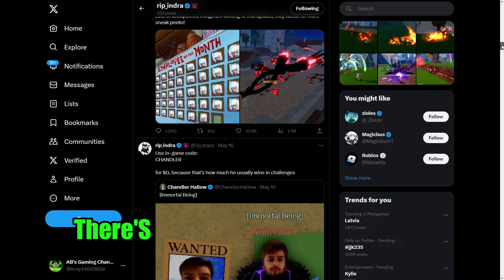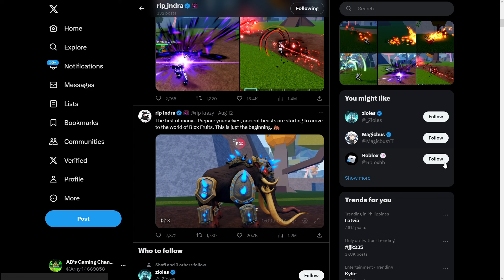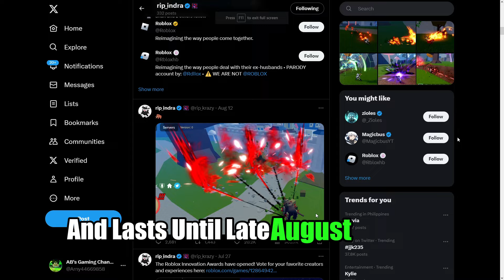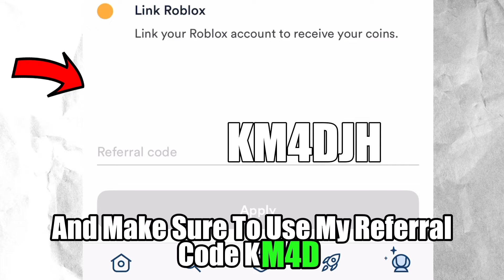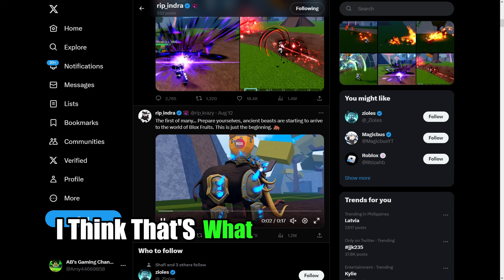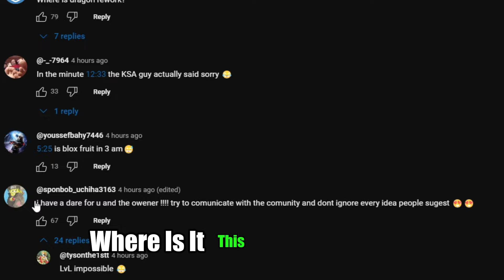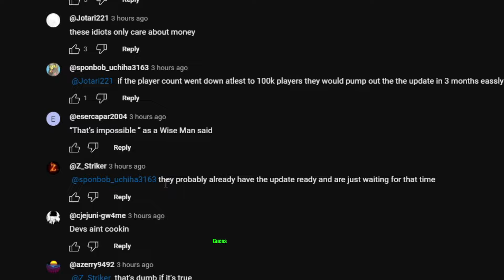Finally.. The Summer Update Is Actually Real..?!?! (Blox Fruits)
In Todays Video We talk About The Summer Update Release For The Dragon Fruit Rework Or Update 24

USE THIS CODE FOR FREE 300 KINO COINS -- KM4DJH